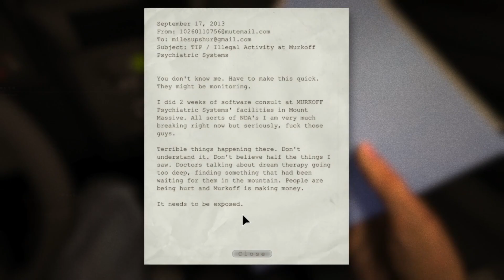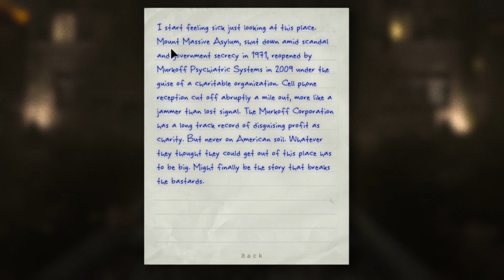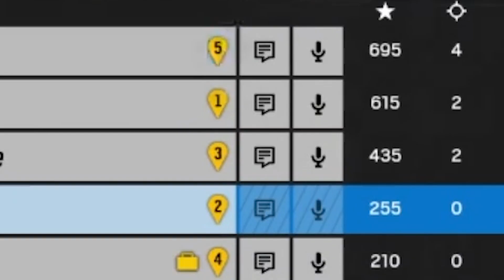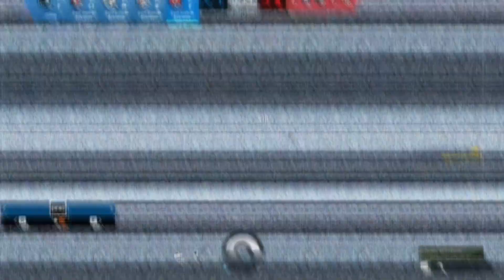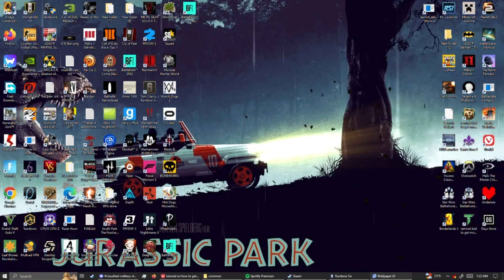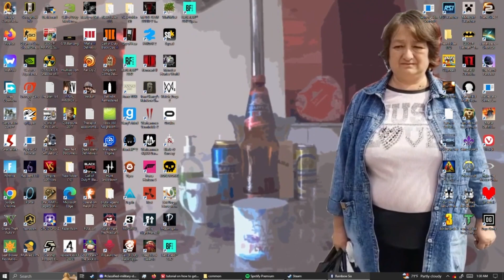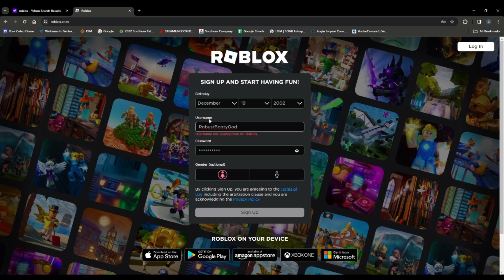HOSPITALIZED AFTER PLAYING OUTLAST (FUNNY MOMENTS AND MORE) *VERY LOUD* *WARNING*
Just my friends playing some games on discord